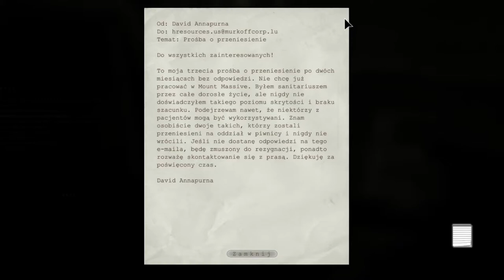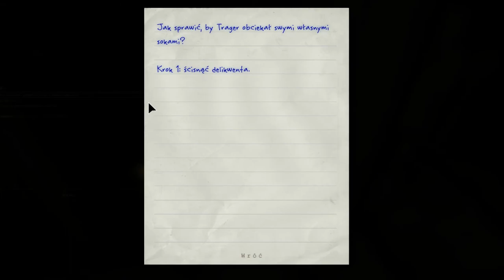Co jest doktorku? - Outlast #5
Trudne